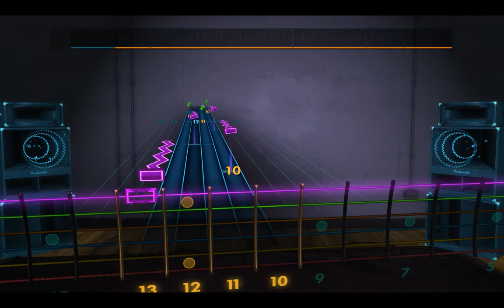Rocksmith2014 Nino Rota Apollonia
Custom I made of this amazing song.  I didn't see anyone did the song other than some covers so I thought this would be fun